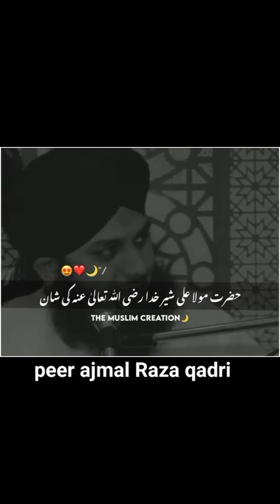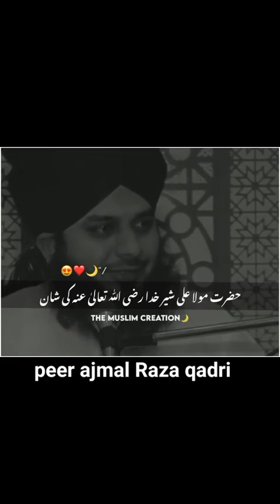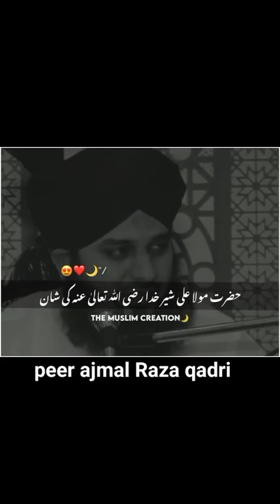Hazrat Mola Ali sher e Khuda R.A ki Shan 🌼❤️peer ajmal raza qadri bayan status